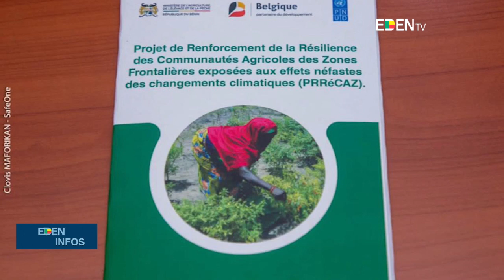Le Journal de 19H - EdenTV – 04 Mars 2023 par Carole Olaye